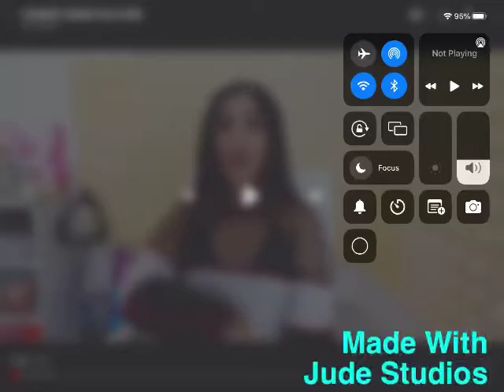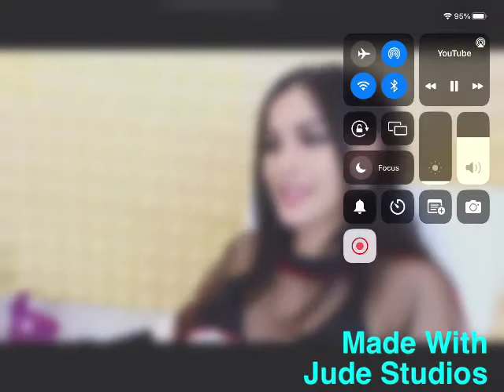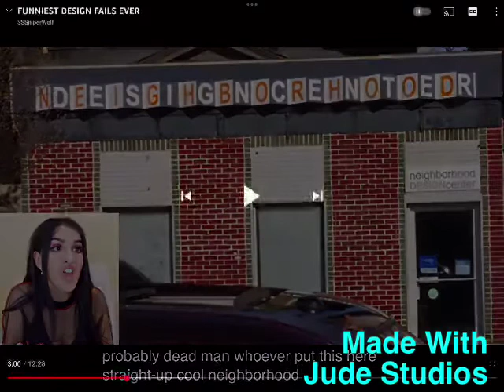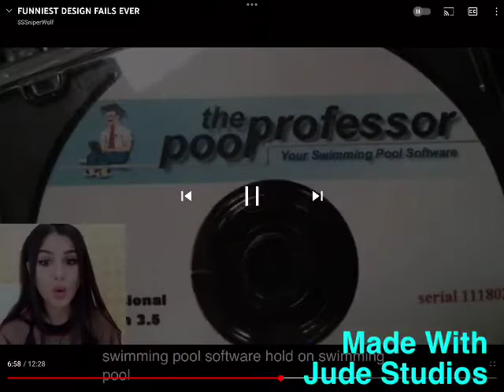Looking At Videos That are Stupid Ideas | Scarlett Reactions